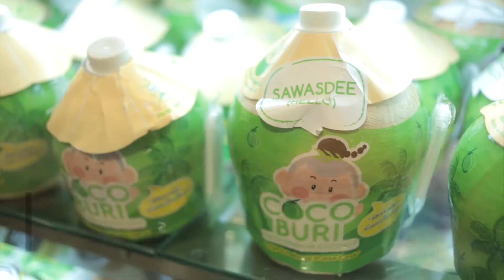Ecotopia - Sneak in Eco Products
เลือกช้อปของดีๆ มีคุณภาพให้ตัวเอง กับผลิตภัณฑ์ออร์แกนิกที่เชื่อใจได้ว่าปลอดภัยกับเรา ไม่ว่าจะเป็นขนมขบเคี้ยวคลีนๆ
ดีต่อสุขภาพ หรือสกินแคร์ และแฮร์โปรดักต์จากธรรมชาติ ที่ ECOTOPIA ชั้น 4